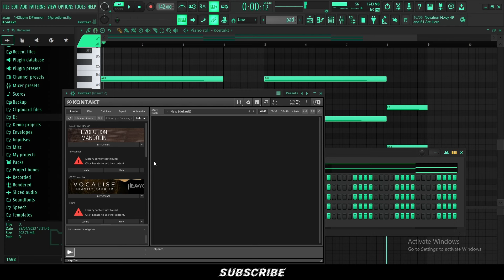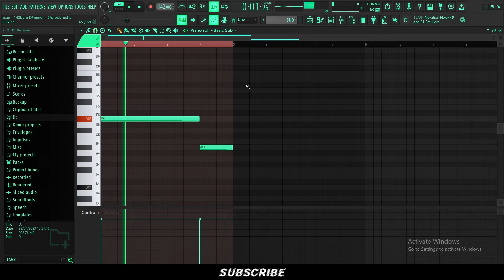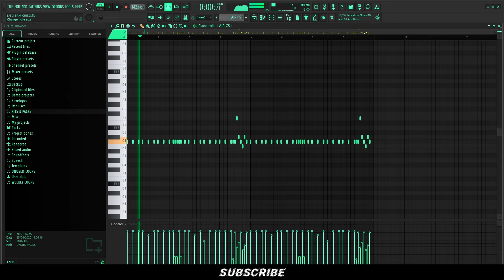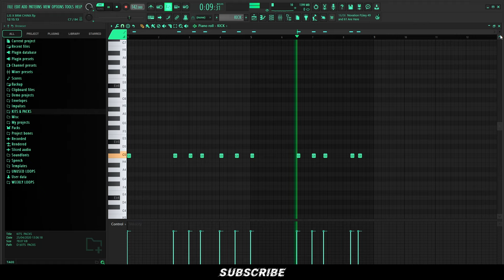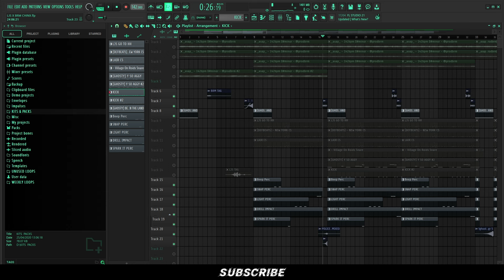HOW WE MADE THE BEAT FOR 021 KID COLD ROOM | BEAT BREAKDOWN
Produced by @LJSBEATS x @prodbrm

Timecodes:
0:00 - 021 KID The Cold Room
0:14 - Loop Breakdown
2:02 - Beat Breakdown
4:02 - Final Beat